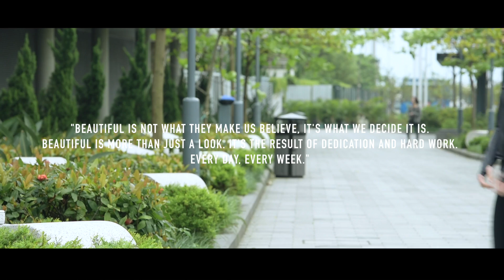Athena Apparel - Intro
Athena apparel is a newly formed brand made for female athletes. The pieces are designed to enhance the perfection fusion of comfort and style and give the athletes the chance to focus on the only important things while working out: their sport.
With years of experience in the textile and sports industry we are able to work closely with manufacturers to create apparels with the highest standard of quality and with high quality materials, that are normally not found at this price point.
Our fabric compositions have been chosen to provide distinct functions and to deliver the best possible comfort you are looking for.
Get our collection, and get it first, here on Kickstarter! Fulfillment is guaranteed: if this project is funded - we will deliver on time every time.